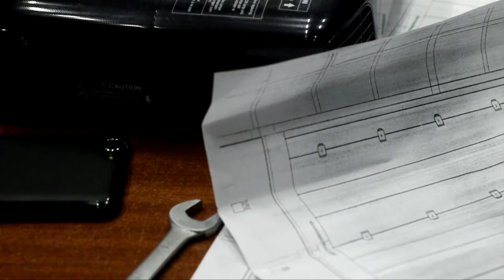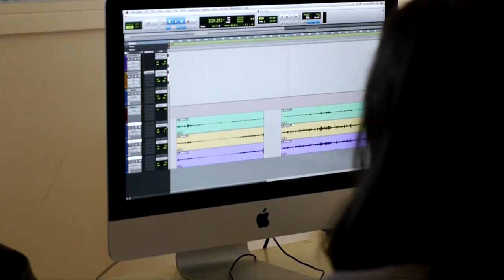ACE Escola de Artes - Curso de Luz, Som e Efeitos Cénicos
Coordenação de Curso
Mário Bessa

Vídeo e Edição
Nuno Matos